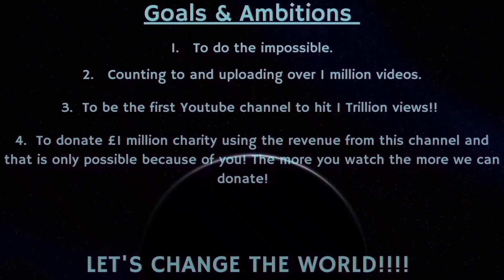Counting to ONE MILLION!!, This is Number 86,032